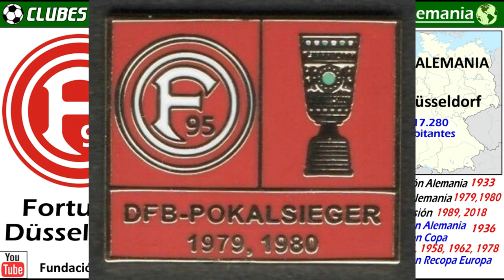FORTUNA DÜSSELDORF - El Bicampeón de la Copa Alemana 1979 y 1980 - Clubes del Mundo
Conoce la história del Fortuna Düsseldorf.  Es uno de los 20 equipos más grandes de Alemania.  Escribio sus mejores momentos en la decada de los 70.

Fue Campeón de Alemania en 1933, y Bicampeón de la Copa Alemana en 1979 y 1980.
No hay que olvidar, que tambien fue Subcampeón de la Recopa de Europa de  1979,
en una de las mejores finales que se recuerda perdio por 3-4 en la prórroga ante el Barcelona.